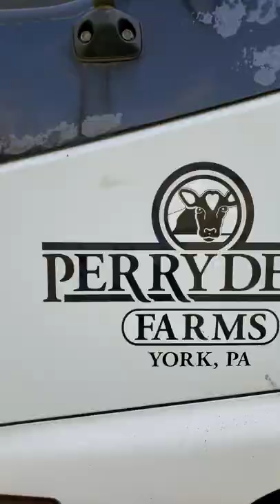A Day with the baby cows| Visiting a Dairy Farm | Cute Baby Cows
We had a beautiful day in the Perry dell Farm the other day and we got to play with the cutest baby cows. This is a short video about some beautiful moments spent with the cute baby cows. We love Perry dell farm as they have delicious milk, hand churned ice-cream and many more fresh goodies for everyone. I have included the address below if you want to visit there:
Perry dell farm and dairy
90 Indian Rock Dam Rd, York, PA 17403

Timestamps:
00:00 Baby calve trying to eat shirt
00:07 Perry dell Farm
00:15 The cutest baby cows
00:37 Playing with the baby cows
00:44 Inside the dairy farm
00:54 Ice-cream from Perry dell
🎬 Production Credits
📷 Filmed by Mokarroma Sharmin @Shanta’s Happy Kitchen
ℹ️ Video Title: A Day with the baby cows| Visiting a Dairy Farm | Cute Baby Cows